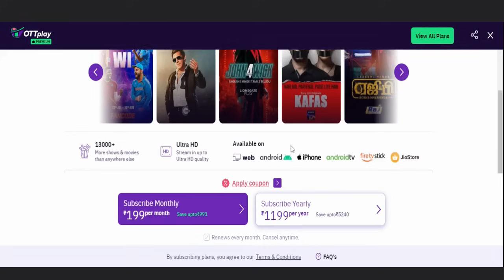omg 2 ott release date I jailer hindi ott release date @NetflixIndiaOfficial @PrimeVideoIN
gadar 2 ott release date omg 2 ott release date mi 7 ott release date india hindi  new ott movies new bollywood movie trailer new web series

new ott updates this week netflix adipurush ott release date zara hatke zara bach ke adipurush ott release date The kerala story ott release date carry on jatta 3 ott release date
Virupaksha hindi ott release date chal mera putt 2 ott release date meg 2 oppenheimer barbie
rocky aur rani ki prem kahani ott release date
8 AM Metro ott release date
झी टॉकीज प्रस्तुत " जुबीली स्टार दादा "
Transformers
Flash
oppenheimer hindi ott full movie download barbie guns and gulaab new series on netflix mission impossible 7 MI 7 ott release date full movie download india hindi Carry on Jatta 3 review ott release date jawan trailer release date salaar trailer release date

kannada malayalam telugu hindi dubbed ott release date tv premiere ant man 3 big dhamaka full movie in hindi bhedia ott release date on netflix jio cinema vikram vedha ott release date on voot select jio cinema pathan ott release date ott rights ott platform pathan total box office collection ott updates pathan ott ottreleasedate tamil telugu malayalam hindi kannada ott

pathan ott release date ott rights ott platform bhedia ott release date jio cinema netflix vikram vedha ott release date voot select new movies on ott pathan review movie review advance booking collection
bhediya
hit ott release date
hit
hit 2
hit 2 release date ott
hit 2 ott
ott release movies
movies ott release date
new movie ott release date
bhediya
bhediya ott release date
love today
love today ott release date
chathuram movie
chathuram movie release date ott
wakanda forever ott release date
avatar ott release date
love today ott release date telugu
hit 2

fast and furious ott
fast x release date in india
fast x ott release date in india
fast x 2023
john wick 4
john wick 4 ott
fast x ott platform release date
john wick 4 ott release date
kerala story
netflix
bookmyshow
virupaksha ott
the kerala story ott
fast x reviewsoppenh